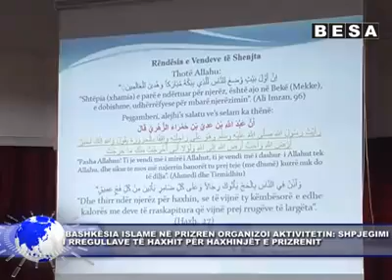SHPJEGIMI I RREGULLAVE TË HAXHIT PËR HAXHINJËT E PRIZRENIT